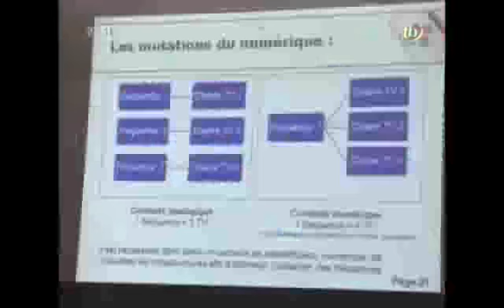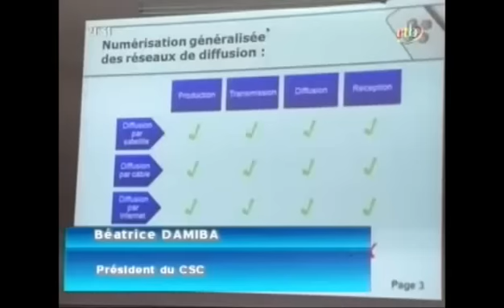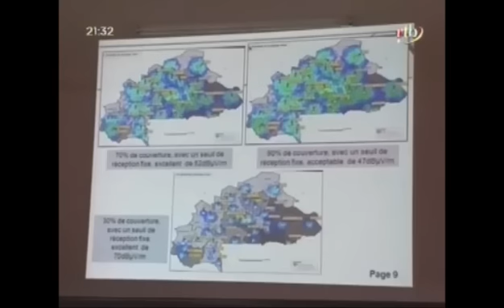Edition de 20h du journal télévisé du 11 avril 2013